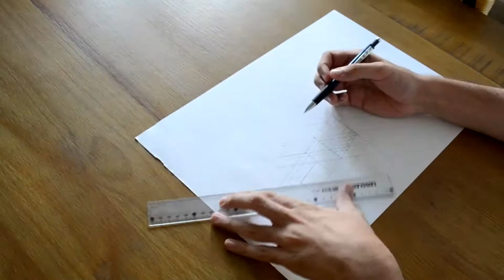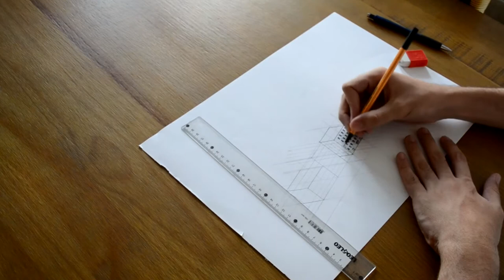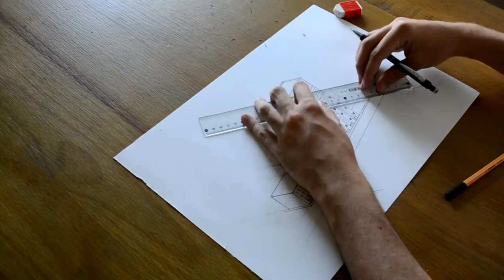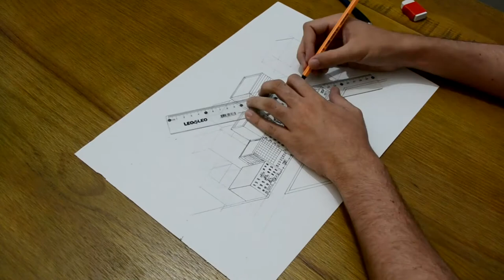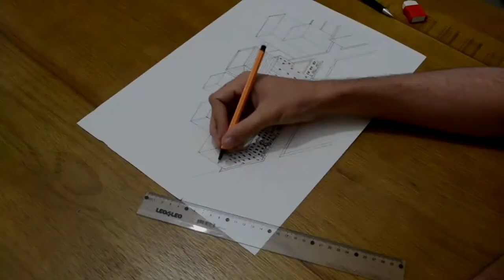Cityscape drawing time-lapse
Drawing of a city, simple, but i hope that you like.

Thanks for the attention.